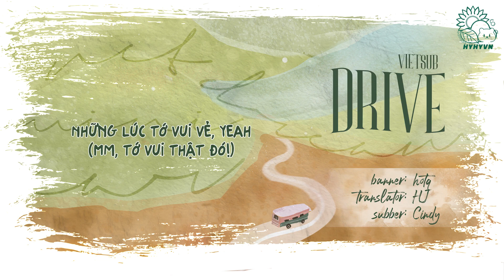[VIETSUB] NCT DREAM - (미니카) DRIVE